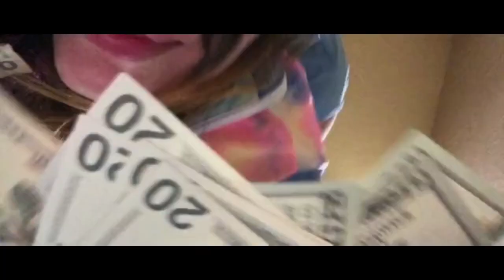Goofy - MishCatt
ФРАГМЕНТЫ ИЗ ФИЛЬМА «ДУРНАЯ СЛАВА»